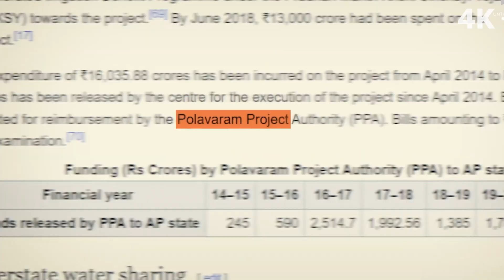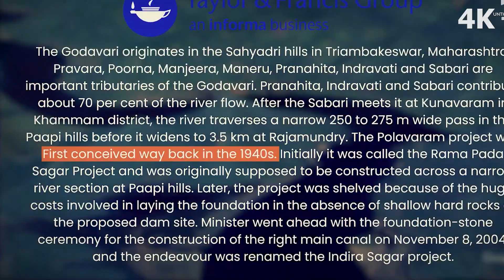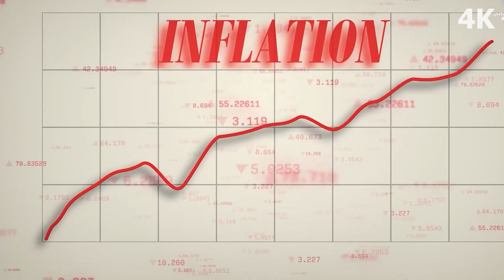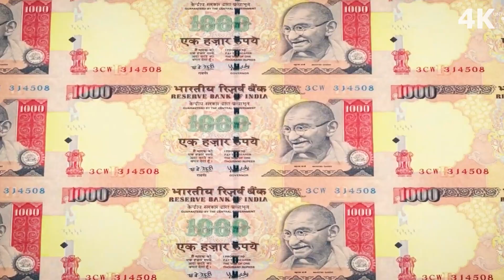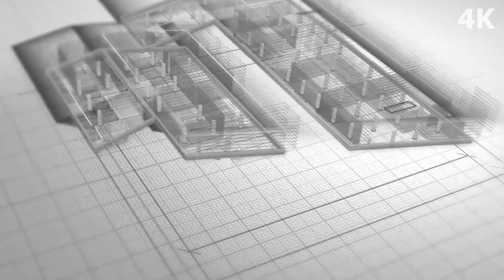India’s 6.6 Billion Mega Dam That’s Still Not Finished - 4K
Welcome to Unthinkable Build1 — where the world’s wildest engineering stories get built. From record-breaking skyscrapers to underwater tunnels, mega-bridges, smart cities and futuristic feats of construction, we dig deep into how humans design, construct and challenge what’s possible.
🔧 What we cover:
✍️ "Megaproject rundowns: huge cost, bold vision, massive scale."
✍️"Engineering secrets: how things are shaped, planned and built."
✍️ "Architecture & infrastructure: from concept to completion."
✍️ "Innovators & ideas: materials, tech and tomorrow’s build."

Whether you’re an engineer, architecture-fan, or just love jaw-dropping builds — you’ll find stories here that push your thinking. Let’s explore the unthinkable.